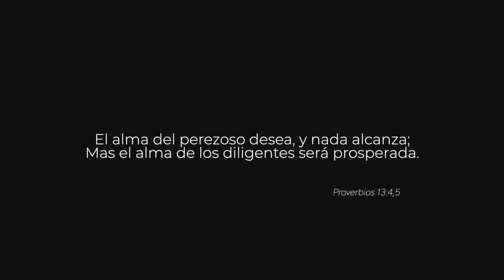Comenzando tu día con Dios | Las consecuencias de la pereza | Pastor Juan Carlos Harrigan